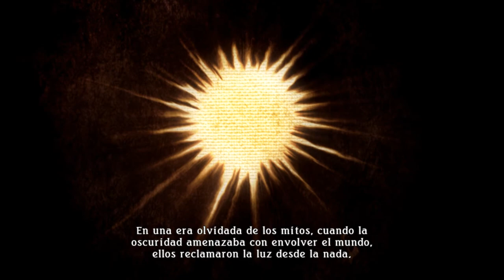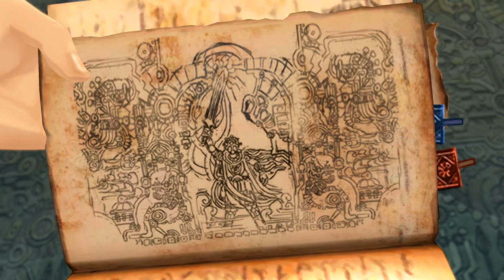Tales of Zestiria - Walkthrough Cap 1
La serie de los viernes: Walkthrough de Tales of Zestiria.